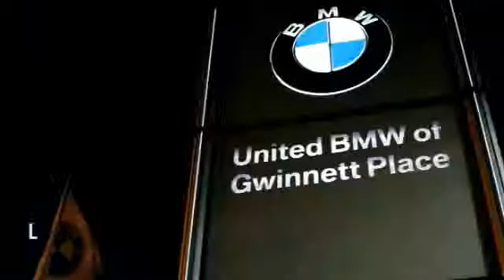2014 BMW 5 Series Duluth GA 52042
2014 BMW 5 Series

As the most aggressive New Car dealer in the Southeast our prices won't be beat! This 2014 BMW 535i Sedan has a Glacier Silver Metallic exterior and Black/Excl. Stitch Leather interior! Options include a Sport Automatic Transmission, Premium Package, Driver Assistance Package, M Sport Package that includes an M Steering Wheel, M Sport Seats, M Aero Package, M Wheels & M Badging, Head-Up Display, Heated Front Seats, Comfort Access, Power Front Seats with Driver Memory, Multi-Contour Seats, Park Distance Control, Xenon Headlights, Satellite Radio, Rear View Camera, Harman Kardon Sound System, Power Tailgate, 19 Wheels, and a Moonroof. Have a dealer quote already? Perfect! Bring in your dealer quote and let us beat the competition. This BMW also qualifies for exclusive USAA Member & BMW College Graduate Programs! Please see dealer for important details and eligibility. CENTER OF EXCELLENCEBMW of North America has awarded United BMW with it's third consecutive Center of Excellence Award for 2013! United BMW is the only BMW dealership in Georgia to win this prestigious award! The Center of Excellence Award is reserved for dealers who distinguish their operation through exceptional performance, brand representation, and outstanding customer experience. This year, only 33 out of 339 BMW dealers nationwide were awarded the 2013 Center of Excellence! WHY BUY FROM US?United BMW of Gwinnett is the largest automotive retailer in all of Penske Automotive Group! With an average of 300 New Cars in stock, United BMW of Gwinnett has one of the largest BMW inventories in the country! The advantage to you? You will have the selection you are looking for and NEVER overpay! - This 2014 BMW 5 Series 4dr 535i Sedan features a TURBO 6cyl Gasoline engine. It is equipped with a 8 Speed Automatic transmission. The vehicle is GLACIER SILVER with a BLK/EXCL STTCH DAKOT interior. It is offered with a full factory warranty. -